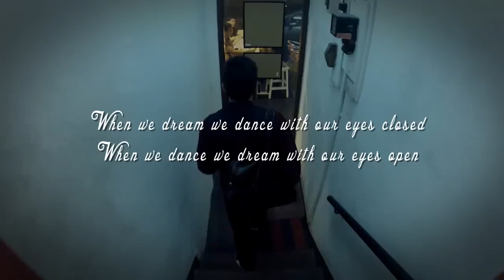Marzipan | Poppers Action Party | Dance Meets Productions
"When we dream we dance with our eyes closed
When we dance we dream with our eyes open"

Directed by: Dance Meets Productions
Edited by: Zhiming
Shot at: Studio Dance Meets